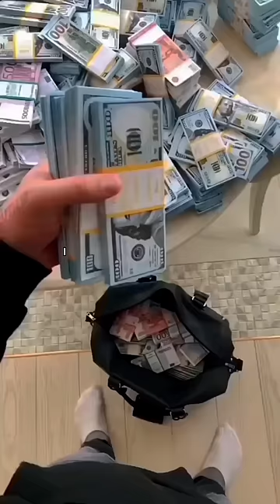That’s How Tate Got RICH!